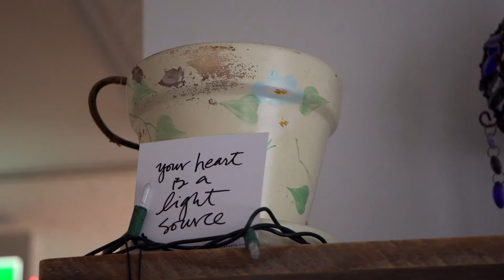IMPACT and CEED - The Floatation Centre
The IMPACT loan program helped The Floatation Centre get off the ground.  Without the assistance of CEED and IMPACT loans, small businesses such as our's wouldn't exist as they do today.  We're so thankful for the financial contributions!

Video by Cranky Goat Entertainment (NFLD, Canada)